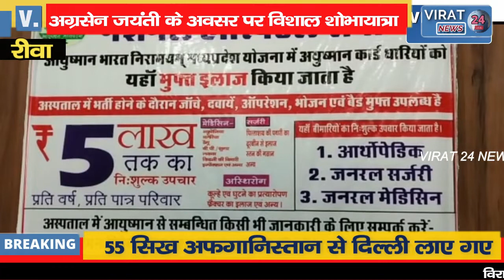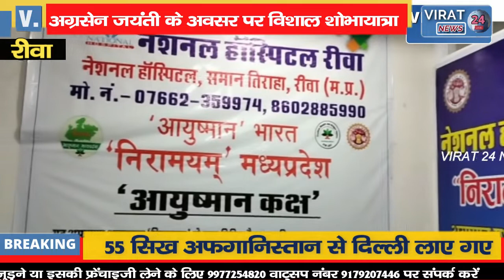🔻रीवा-अग्रवाल समाज के द्वारा अग्रसेन जयंती के अवसर पर विशाल शोभायात्रा का हुआ आयोजन